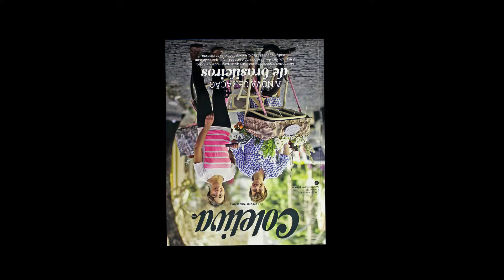Coletiva Mag, a revista da Oxford Porcelanas: Cadastre-se e receba!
e receba seu exemplar da Coletiva Mag, a revista da Oxford Porcelanas.